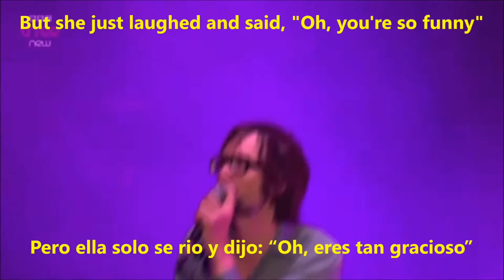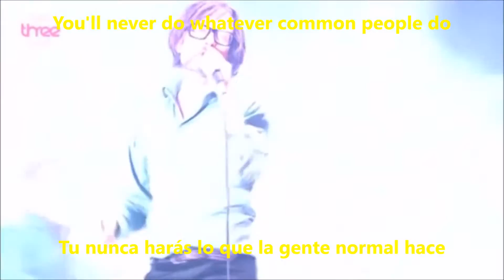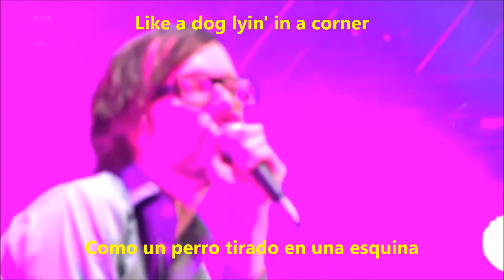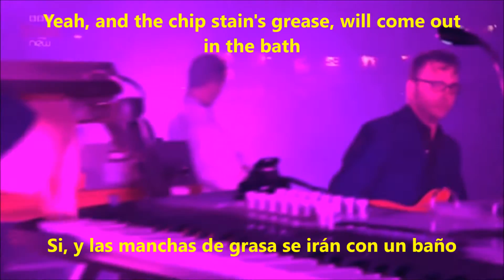Pulp - Common People Subtitulada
Pulp - Common People Subtitulada al Español en vivo